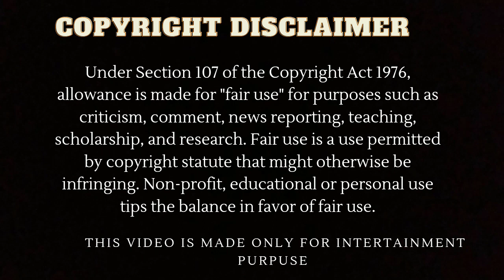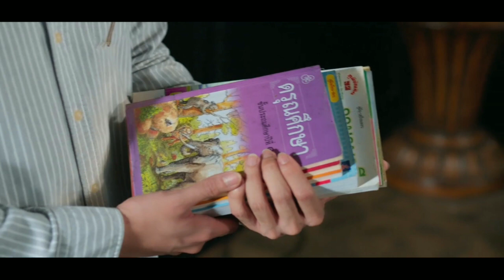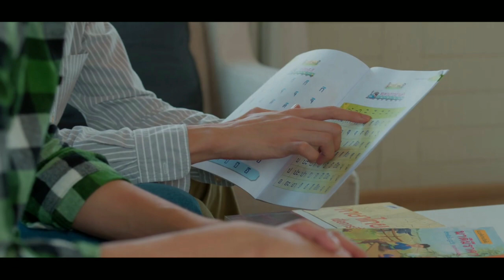House of stars ep 2 (part-3) in hindi explain | thai bl in hindi explain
In this video I  am gonna explain about a thai bl seriese named House of stars in hindi.

Original network- GMM one , iQIYI
Second channel- @Hemgodbl